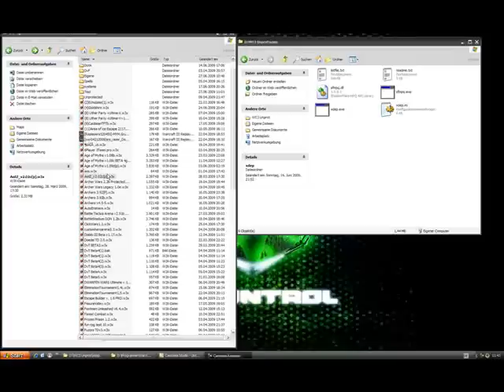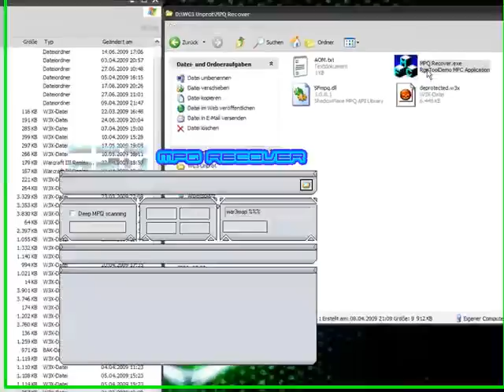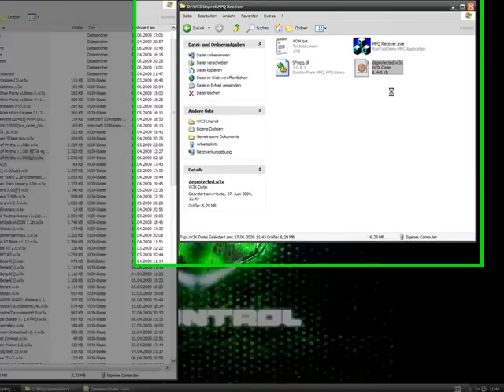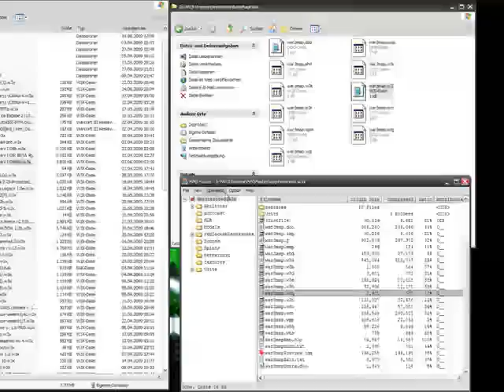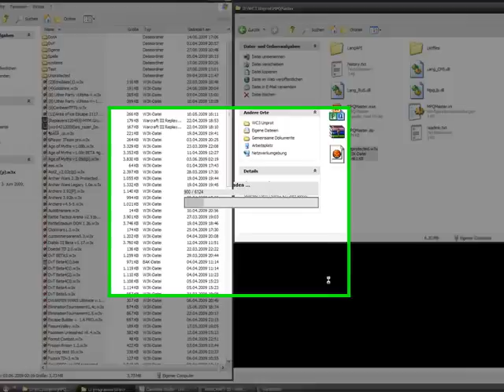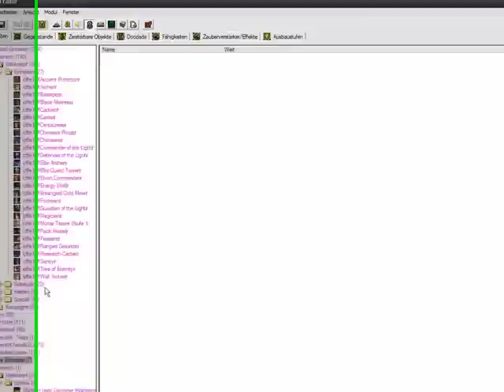How to: Deprotect any WC3 Map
I show you how to deprotect ANY Warcraft 3 map using XDEP, MPQ Recover, BaseMapFiles of Nathanmx's Deprotect and MPQ Master.

FAQ
Q: XDEP doesn't  find my map but I named it YourMap.w3x
A: Your OS hides the extensions from you. Try naming your map to YourMap

Q: I deprotected the map like you did in the video but when I save it I can't play it anymore
A: It's not possible to save maps with that method of deprotecting, if you wanna make changes to a map then there are some other tutorials here on youtube

Q: What song is this?
A: Ghetto Trust - Life in a Dream (Full Mix)